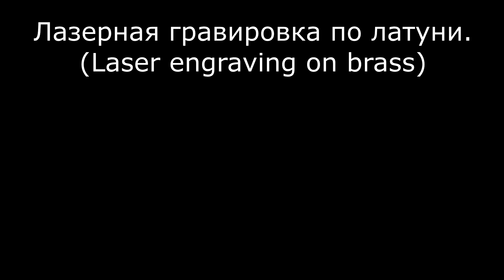Лазерная гравировка по латуни (brass laser engraving)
Изучаю возможности твердотельного лазера. Чем больше пробую, тем больше поражаюсь его возможностям. Fiber laser 20W brass engraving.